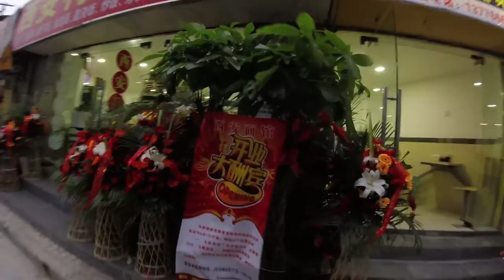50 Common Sights In China (You Won't See In America)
These are 50 common sights in China that you (probably) won't see in America! Living in China as an American, I experienced plenty of culture shock, so it was fun to make this video and I hope you enjoy watching it. Moving to China from America was a crazy experience and I was really anxious beforehand, but I'm so glad I did it! This video is meant to be entertaining, and just a touch informative. To be honest, China and America have way more similarities than differences, and I hope you understand these are simply my observations, not a definitive "you will NEVER see this" or "you WILL see this" list. We all have different experiences - I happen to be from the West Coast of the U.S. and lived in Beijing and Nanjing, China. You can find more China content below...

✈✈✈✈✈✈Recommendations✈✈✈✈✈✈

2 Free Audiobooks

laurenwithoutfear(at)gmail(dot)com